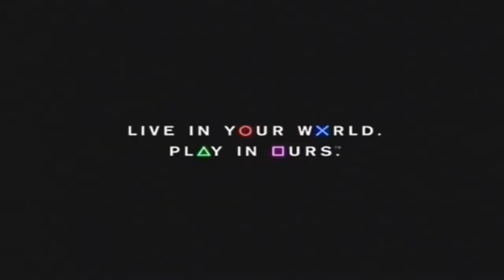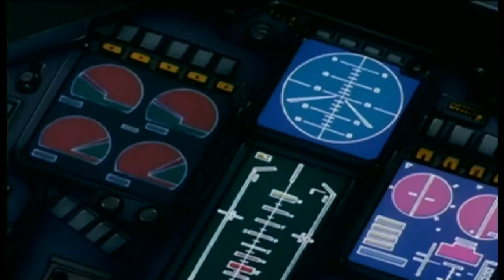Top 20 Playstation 2 Games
After 20 years, and with over 2000 games, I went through them all to choose my top 20! Kick back and enjoy looking through memory lane as I list off my favorite games from my favorite console.